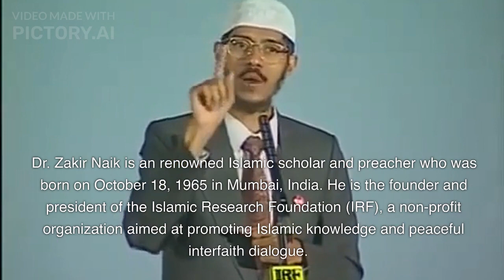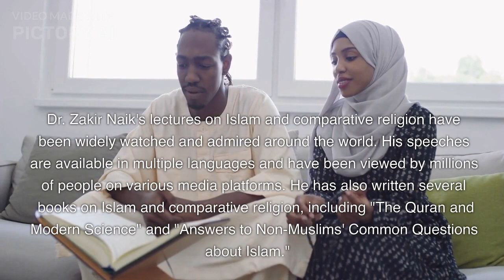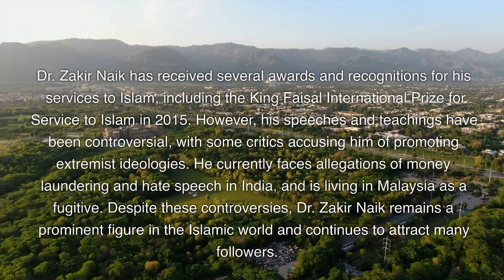Who is Dr. Zakir Naik. His short Biography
Dr. Zakir Naik is an renowned Islamic scholar and preacher who was born on October 18, 1965 in Mumbai, India. He is the founder and president of the Islamic Research Foundation (IRF), a non-profit organization aimed at promoting Islamic knowledge and peaceful interfaith dialogue.

dr. zakir naik question and answer,
dr. zakir naik in qatar stadium,
dr. zakir naik english lecture,
dr. zakir naik vs sri sri ravi shankar full debate,
dr. zakir naik in qatar,
dr. zakir naik debate,
dr. zakir naik lecture in fifa 22,
dr. zakir naik about shia,
al hidayah dr zakir naik,
aap ki adalat dr zakir naik full episode,
atheist vs dr zakir naik